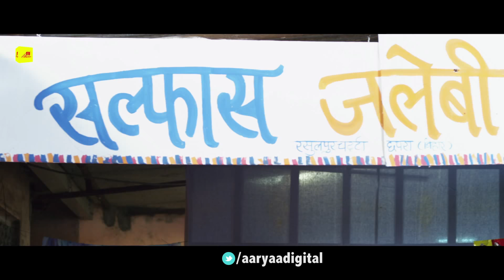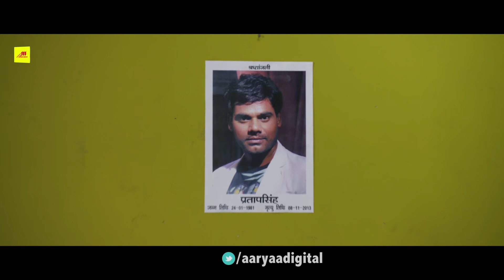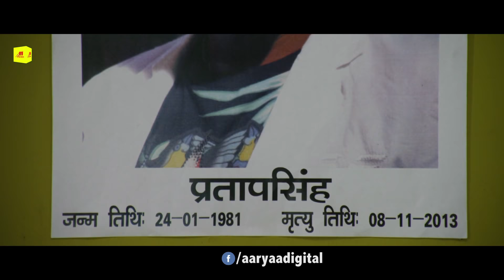नई रिलीज़ भोजपुरी मूवी, Khesari lal Yadav, Akshra Singh | Bhojpuri Movie 2018 Movie - BETAAB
Hits Bhojpuri Audio, Video, HD Movie